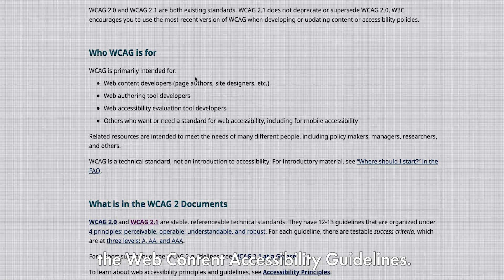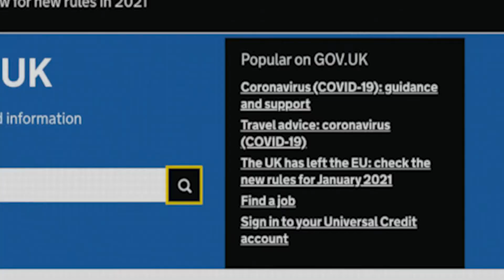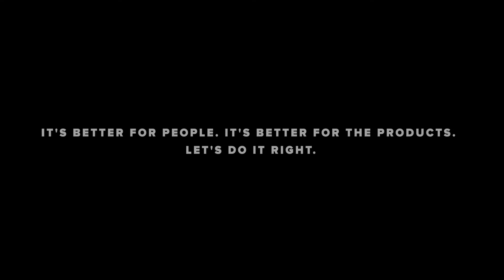Accessibility Testing — кейс SoftServe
Компанія SoftServe  реалізувала кейс Accessibility Testing – це навчання тестуванню веб застосунків для людей із вадами зору.

Проєкт орієнтований на забезпечення гідних та комфортних умов праці для людей з інвалідністю.

В рамках ініціативи розроблено перший курс з тестування веб застосунків на доступність Accessibility Testing при SoftServe IT Academy. Проведено аудит доступності навчальних приміщень та офісів компанії – 50% усіх офісів SoftServe є доступними. Погоджено внутрішні вимоги щодо будівництва чи вибору орендованих приміщень для офісів компанії, згідно з якими усі такі споруди повинні бути доступними для маломобільних груп людей.

Кейс отримав нагороду в номінації "Ціль сталого розвитку №10 – Скорочення нерівності" в рамках ХІ Конкурсу Кейсів з КСВ.